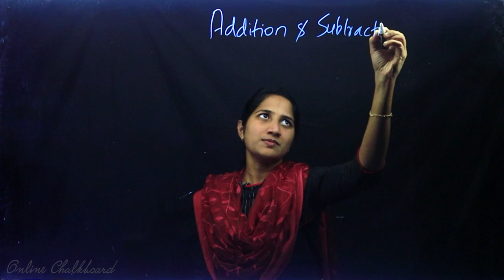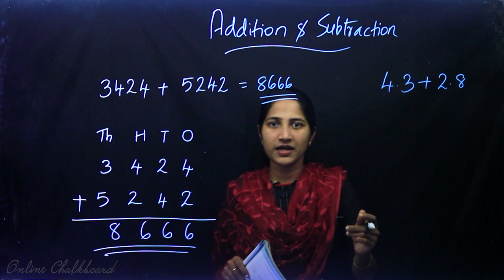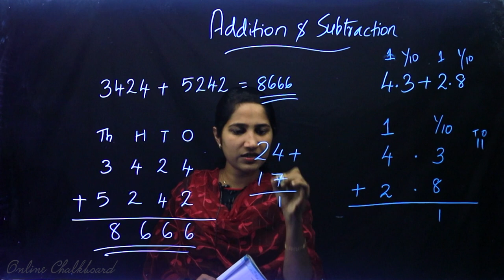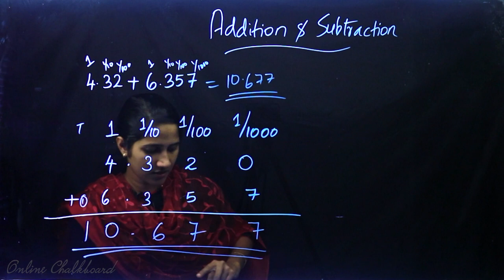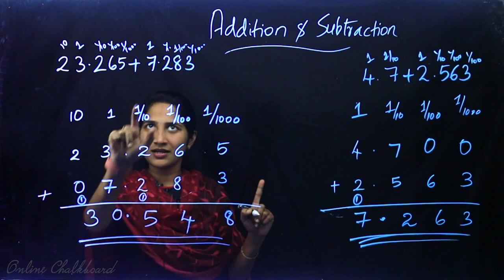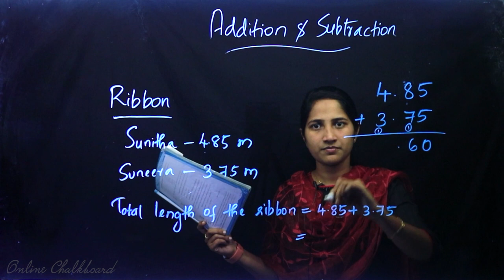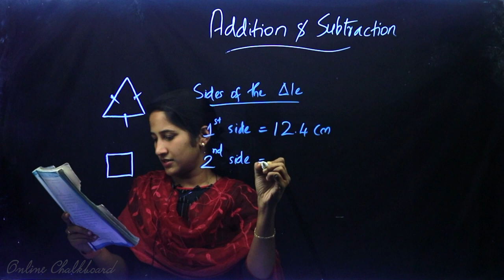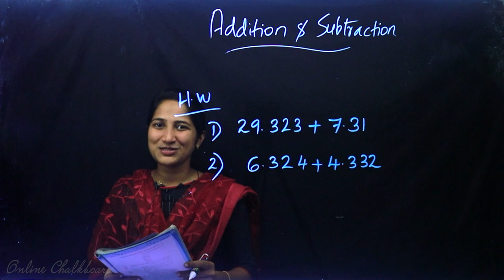Class 6 | MATHS | Chapter 5 - DECIMAL FORMS - Part 7 | SCERT | Kite Victers | Aleena | ONLINE